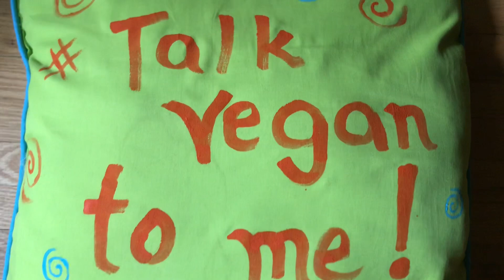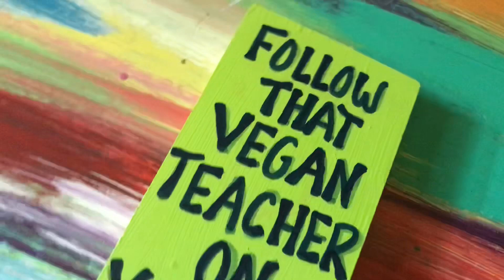Song: For This Cowgirl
🍎 Use this song as a way to do animal-rights activism without ever showing your face.
🥦 Create videos on TikTok, Instagram, Snapchat or any other social media.
🥑 Look for That Vegan Teacher Miss Kadie in the “sounds” section.
🍐 This song can be found on Spotify, Apple Music, iTunes, TikTok, Instagram, Snapchat, Amazon Music, You Tube Music, Soundtrack by Twitch, Pandora, Deezer, Tidal, iHeartRadio etc.

ABOUT MISS KADIE, THAT VEGAN TEACHER:
Vegan: Since June 27, 2016.

LIFE GOALS
A) To minimize pain, to stop needless death and suffering for all sentient beings, including the forgotten and tortured animals who continue to live through a holocaust of unbelievable pain every second of the day on factory farms around the world.
B) To never stop learning.
C) To be as honest as possible.
D) To be accountable for my actions and encourage others to do the same: to take charge of their lives and help them realize they have a moral duty to help the most vulnerable - no matter what their age, race, religion, body type, social status or excuses are. (Stop stepping on ants, stop stealing from bees, cows, chickens, pigs, lambs or any others who have never done a single thing wrong to you ever).
E) To try as hard as I can to leave the world a better place than when I came.

~ When I see an animal that looks safe and relaxed.

RANDOM THINGS PEOPLE ASK OVER AND OVER
1. No, I am not racist or homophobic. I believe in equality for all. I try to help ALL who are oppressed.
2. No, I did not "make fun of someone who died". Nobody died. People lie about veganism to avoid seeing the cruelty they partake in.I call our their lies.
3. No, I, did not "sexualize a minor". I told a college student to "eat your fruits and veggies".  We live in a very strange world where veganphobia is so bad that people are triggered daily.
4. No, my vegan dog Bella is not dying.  People say "she's dying" every year and every year she's still the same as the year before. No, she does not just eat apples, she eats vegan dog kibble approved by the vet. She's been vegan since August 2017.
5. No, I was not fired from my job . I quit (during Covid August 2020), teach online so I could have more of an impact to promote animal liberation and healthy eating.